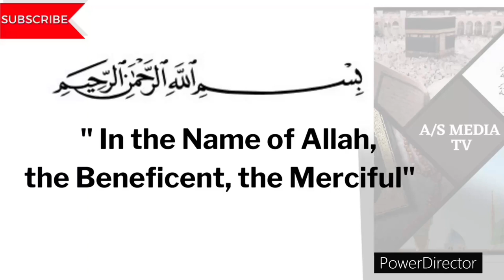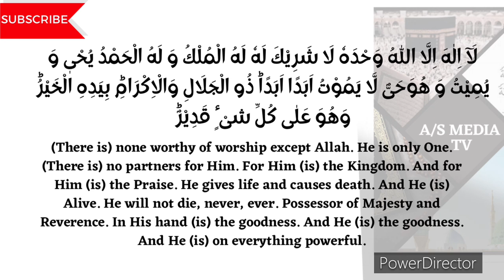DHIKR FOR EVERYTHING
ٱلسَّلَامُ عَلَيْكُمْ

SERVICES;
1. QURAN MOTIVATION
2. DAILY QURAN SHORTS